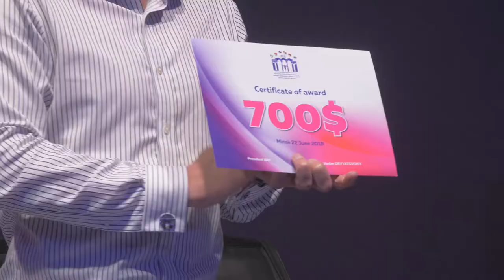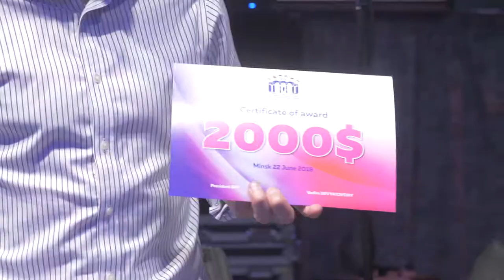Нарождение - Международный матч между сборными Беларуси, Украины, Балтийских и Балканских стран